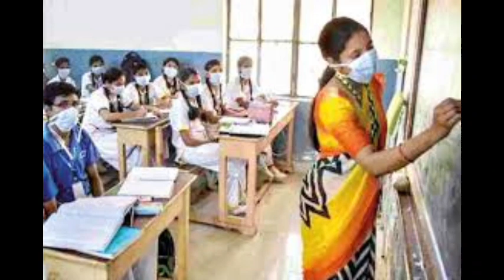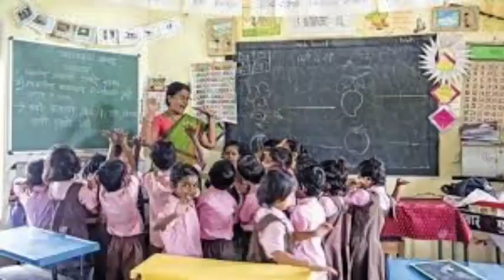இணையத்தில் கோடிக்கணக்கான மக்கள் பார்த்து கண்கலங்கிய வீடியோ | சுமதி டீச்சரும் தியோடரும்|panchumethai